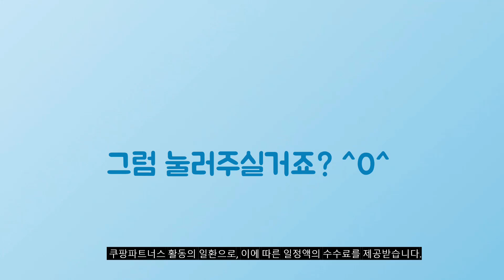2024년 가성비대박 블루투스키보드 추천순위 TOP10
❤️❤️❤️ 블루투스키보드 구매 가격 평점 리뷰 정리해 봤어요! ❤️❤️❤️

[00:06]
10위. 코시 블루투스 무선 텐키리스 키보드 + 키스킨 [15,420원]

[00:11]
9위. 큐센 SEM-DT35 89 리니어 스위치 풀윤활 유무선 [39,900원]

[00:17]
8위. 아이노트 멀티커넥트 무선 블루투스 5.0 일반형 키보드 [29,800원]

[00:22]
7위. 엔보우 N패드 네오 3채널 멀티페어링 블루투스 무선 [29,900원]

[00:28]
6위. 로지텍 Graphite 슬림 멀티 무선 일반형 키보드 [61,520원]

[00:33]
5위. 큐센 멤브레인 무선 일반형 키보드 블랙 K1000 [11,150원]

[00:39]
4위. 엔보우 N패드 접이식 3채널 블루투스 무선 키보드 [24,900원]

[00:44]
3위. 로지텍 무선 텐키리스 키보드 스모키 블랙 K380S [39,100원]

[00:50]
2위. 로지텍 무선 텐키리스 키보드 도브 화이트 K380S [39,100원]

[00:55]
1위. 로지텍 무소음 무선 키보드 마우스 세트 MK295 [36,650원]